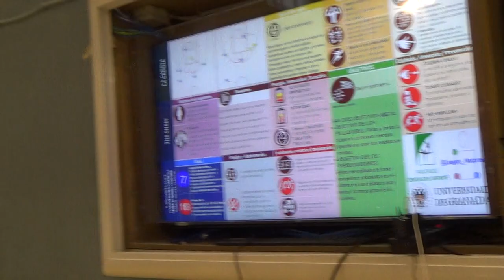La cadena 00119